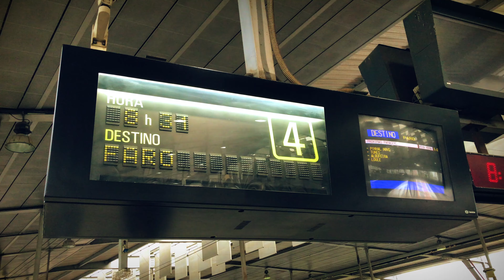[BENAGIL] CAVES & BEST BEACHES / ALGARVE PORTUGAL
As the water was still very cold for swimming, we opted to take a boat cruise for 3.5 hours into the Algarve and along the coast. We really wanted to see Benagil cave and it did not disappoint.

You can get into the cave by kayaking or swimming around the rock from the nearby beach, but you should do so only if you are a capable swimmer and wearing a lifejacket. The waves and tide can be pretty strong, so don't risk your life.

Ocean Quest

Ocean Quest
4.9 stars -Google reviews
Boat tour agency in Portugal
Address: Edificio VilaMarina, Lotes 1B.2.1 E 1.B.2.2, Bloco B - Loja 29, 8125-409 Vilamoura, Portugal

Track - Everybody